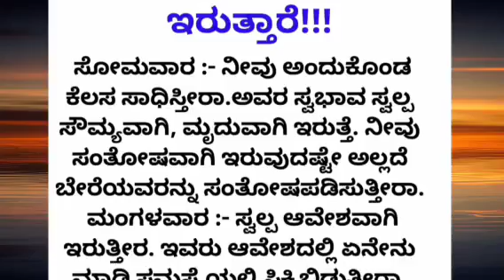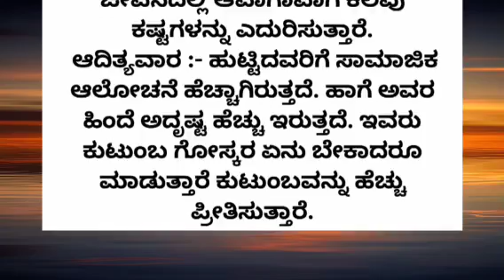usfull information kannada motivation lessonablestory usefulinformation shortstory lanu voice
Pablished on apr 11 2023

tayiya kathe
mother story
story kaannadadalli
lessonable quotes
motivational quotes
true lines
best lines
hindi quotes
Best health tips
health care
Kannada story
hindi story writing kannada story fairy tales
kathegalu kannada
kathegalu
moral story
emotional story
emotional story
moral story in kannada
entatianmat videos
heart touching story
kannada stories
motivational speech
moral quotes
trending quotes
trending story
motivational line
inspiration video
successful life kannada
inspirational quotes
best life quotes
motivational quotes
motivation quotes

kannada kathegalu
moral stories
motivational story
lessonable story lessonable story in kannada
meaningfull story
ಪಾಠದ ಕಥೆಗಳು
ಪಾಠದ ಕಥೆ
ಕನ್ನಡ ಕಥೆಗಳು
ಕಥೆಗಳು
ಕಲಿಕೆಯ ಕಥೆಗಳು
ನೀತಿ ಕಥೆಗಳು
anu voice